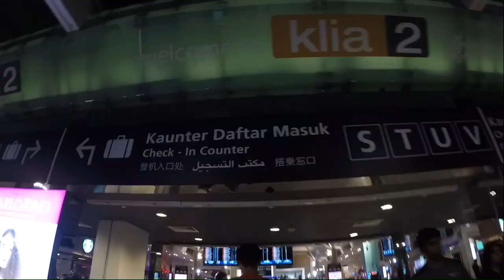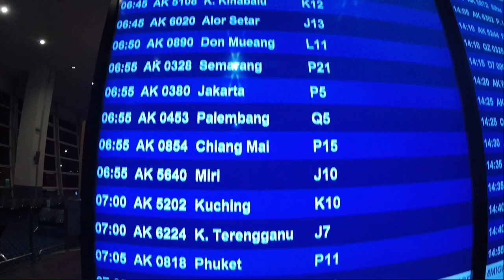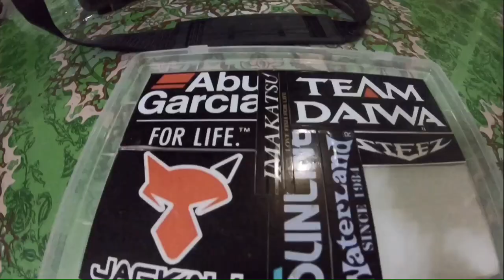BORNEO BLACKBASS Casting EVENT Kinabatangan Season 2020! Are You READY KRUZA HEADS?! (COTV Ep1)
CKZ#55  Salam Kruza Heads!

1st episode untuk Misi BLCKBSS COTV. So aku just nak share on perjalanan kami Dari KL - Gelanggang (Kinabatangan). Dari darat ke udara - laut - sungai - darat. Its not easy but hey, WHAT AN ADVENTURE!!! Semoga suka lah k. Enjoy ya Kruza Headz!!